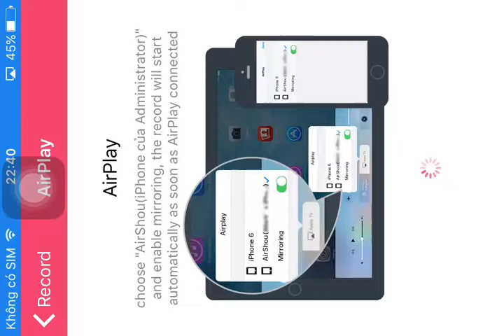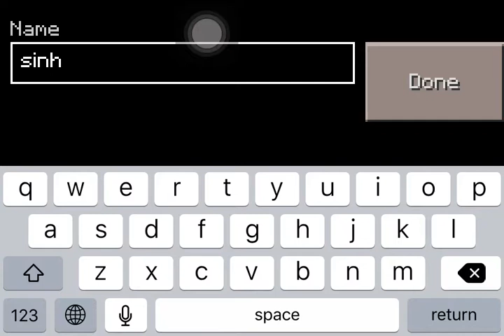Minecraft Survival PE Tập 1: Sự Khởi Đầu Tốt Đẹp…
Thumbnail Và Tiêu Đề được Chỉnh Sửa Lại Vào Ngày 28/10/2024